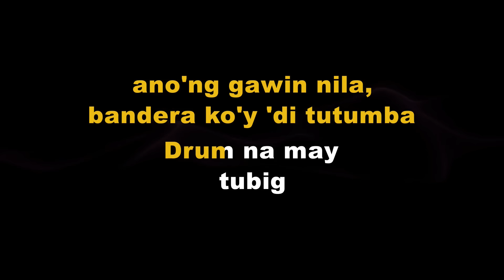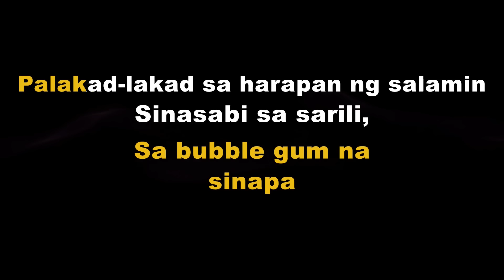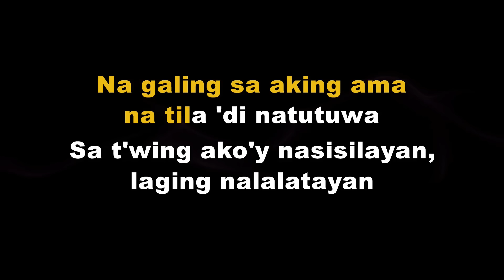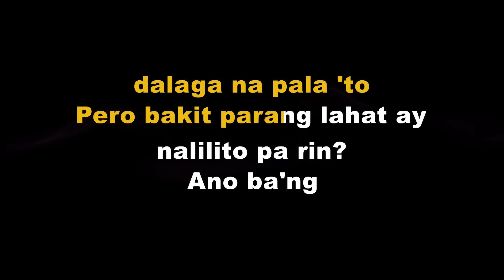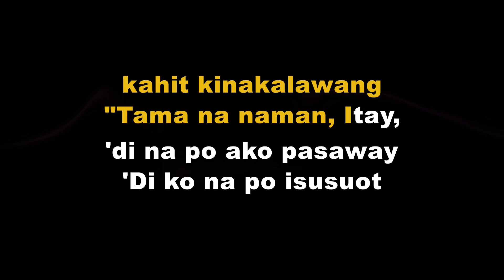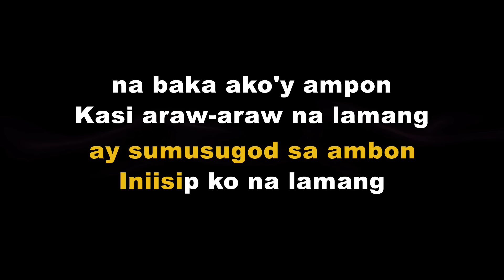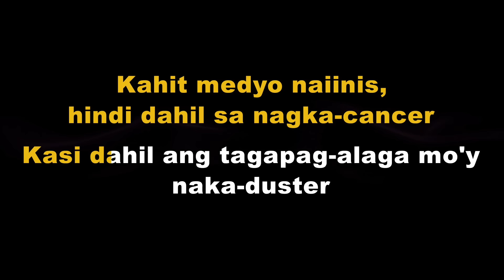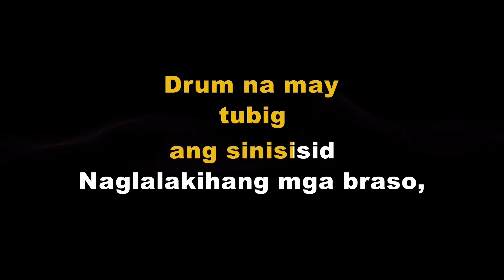Sirena - Gloc-9 ft. Ebe Dancel (Karaoke)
This is my Karaoke cover of Sirena by Gloc-9 ft. Ebe Dancel.